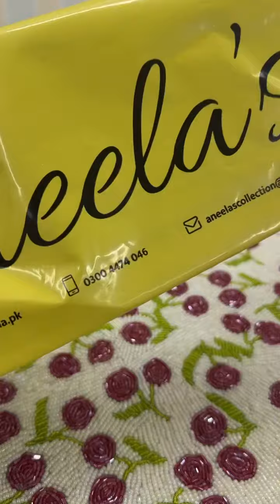27 November 2023